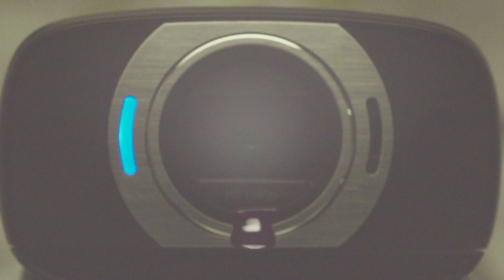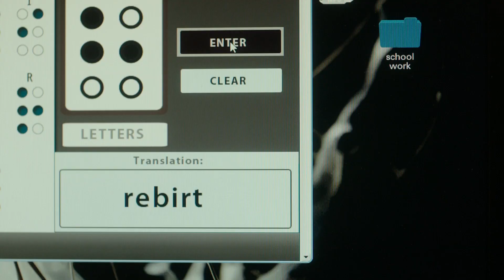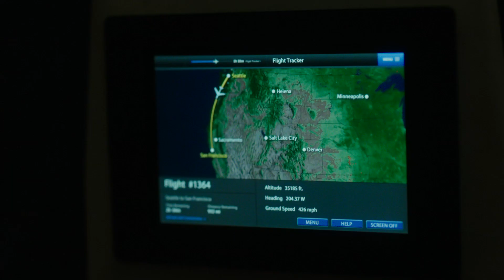El Aro 3 | Primer Trailer | DUB | Paramount Pictures México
Samara está de regreso y en busca de sangre en el primer tráiler de El Aro 3. No te lo pierdas. Compártelo. No mueras a los siete días.

Con más de 100 años de experiencia en el entretenimiento de audiencias, Paramount Pictures expande su alcance a través de Paramount Pictures International (PPI). PPI distribuye sus películas de forma global, permitiendo a los espectadores de todo el mundo disfrutar de títulos como El Padrino, Star Trek, Misión Imposible, Actividad Paranormal, Transformers y muchos más.

El Aro 3 | Primer Trailer | Paramount Pictures México